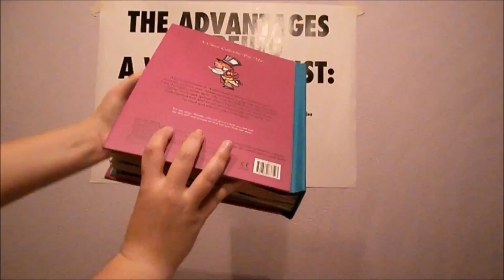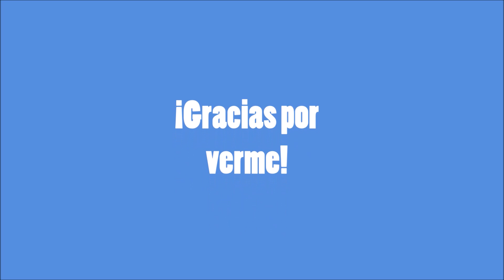HOW TO- TUTORIAL POP UP- Capítulo 1: Formas básicas V en ángulo recto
Esta semana os traigo un sencillo tutorial de pop up. Con la estructura V en ángulo, podéis crear todos los pop ups que imaginéis, ya que esta construcción tan sencilla es la base de la mayoría de los pop ups complejos que se ven por ahí.